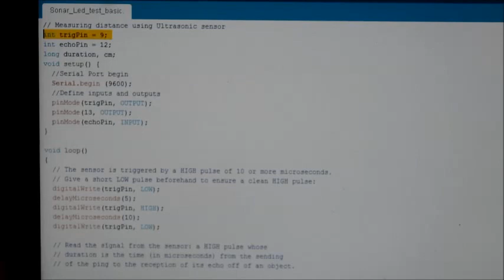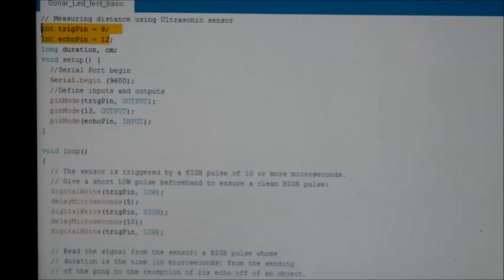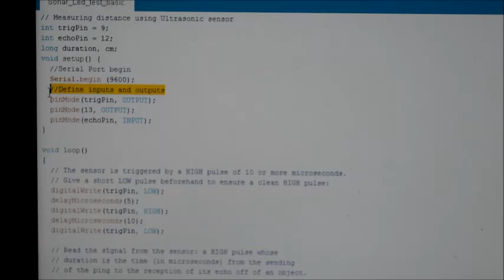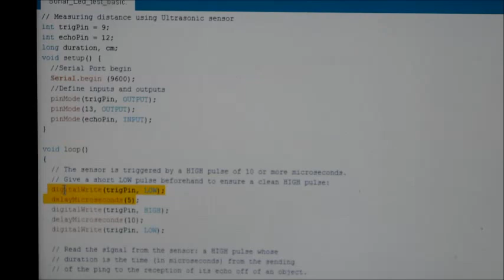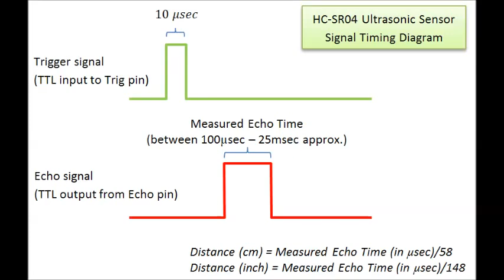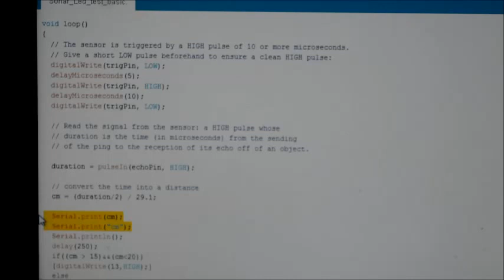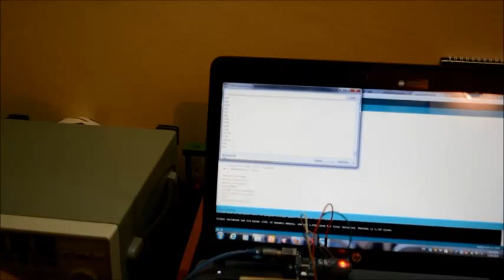Ultrasonic Sensor HC-SR04 and Arduino Tutorial : Part 02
I have uploaded the code in my previous tutorial.

– Sunjida Nova